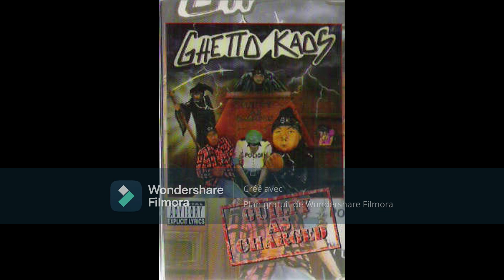Ghetto Kaos - Check Game 1994 🔥🔥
Album - Guilty As Charged (Jackpot Records)